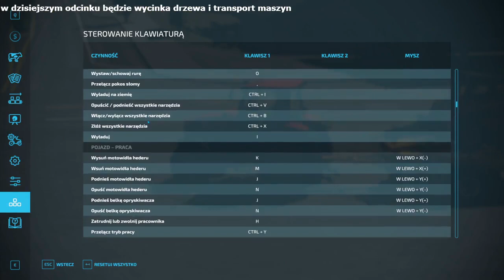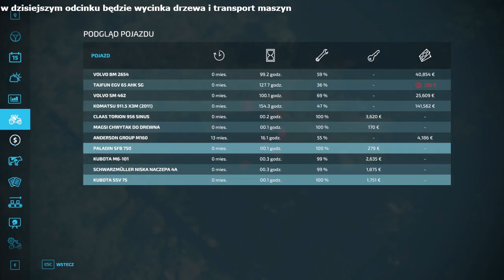DRWAL.Potężna wycinka drzewa #3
Muzyka nie jest moją własnością. Film Ma charakter edukacyjny